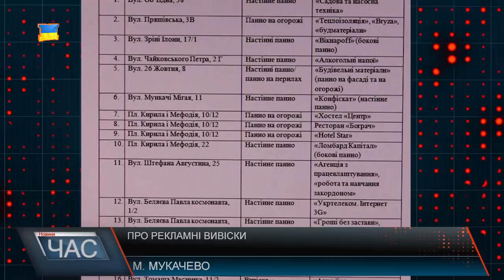Про рекламні вивіски: муніципали vs підприємці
Рішення члени виконкому підтримали, тож є ряд приватних підприємців, які, згідно списку, повинні в 15 денний термін демонтувати рекламні вивіски, які, на переконання муніципальної поліції, шкодять іміджу Мукачева Конструкція типу сіті-лайт М- фото на вул.. Миру, панно на огорожі готелю «Стар», ресторану «Бограч», хостел «Центр» за адресою пл.. Кирила і Мефодія, канцтовари та спортивні товари на вул.. Ілон Зріні, та інші.
Іван Лендєл – член ГО «Єдність краю» - у нас міська рада трактує закони по своєму, так вони можуть прийти будь до кого, забрати бізнес любий.
Іван Балога – громадський діяч
згідно закону про рекламу, благоустрій повинен бути, але є декілька але
З’явились представники муніципальної міліції, аби демонтувати рекламу і на М-фото. Члени громадської оргнанізації Єдність краю, які об’єднують підприємців Мукачева, прийшли на місце події, аби з’ясувати в чому справа, та нагадати працівникам муніципальної міліції про те, що закони поки ніхто не відміняв. Словесні перепалки представників ГО Єдність з муніципалами, що не мають право на демонтаж, має бути рішення суду, це – приватна власність, не мають право втручатися; виконують злочинні накази, утримуються коштами платників податків, громади, а так чинять? . За таку вивіску, яку підприємець сам облаштував, за кордоном йму б ще і доплатили – освітлюється, закрили непривабливі території. Прийшла і патрульна поліція. Їх викликали з метою, аби не допустити зіткнень . Члени ГО Єдність краю заявили, що не дозволять муніципалам вчиняти жодних дій, щодо втручання у приватну власність підприємства
Іван Балога – громадський діяч: . зробили маски-шоу, всім підприємцям потрібно звертатися в суд
А тим часом поки працівники муніципальної міліції займаються демонтажем вивісок, у документах жодної згадки, що зніматимуть вивіски на об’єктах, які знаходяться у власності людей, близьких до представників влади. Чи відповідають там ці вивіски нормам правил благоустрою? Питання очевидно відкрите
Іван Лендєл – член ГО «Єдність краю»: у мене виникає запитання… Мукачево - це Україна чи не Україна вже?, звертаюся до Порошенка, Гройсмана, чому тут не діють закони України? підприємці самостійні люди, створюють робочі місця, місцева влада тисне на них, можливо і з політичною метою, тому що скоро вибори, і будуть змушувати підприємців замість реклами вивішувати владних кандидатів?